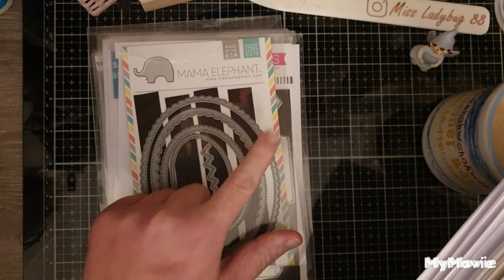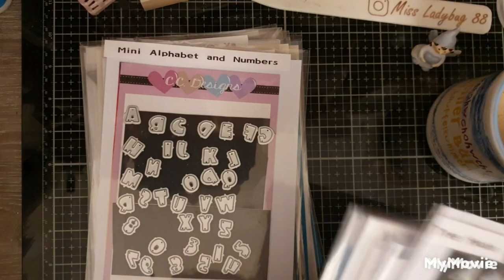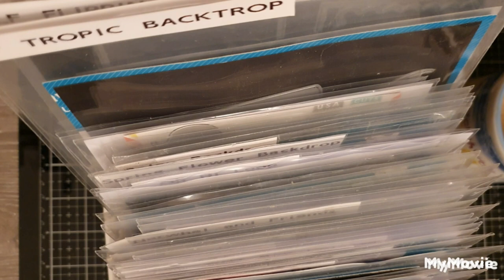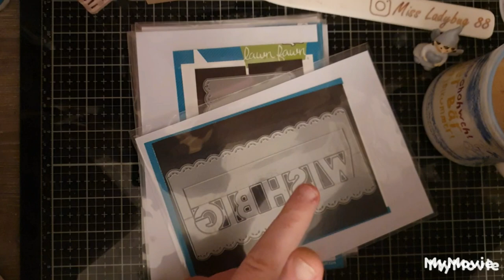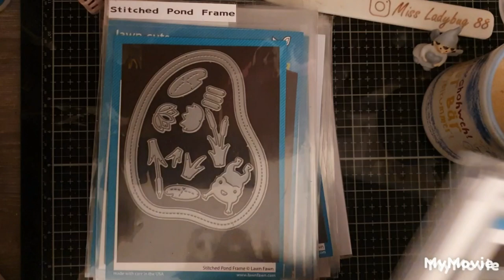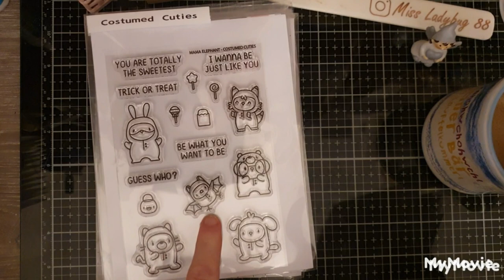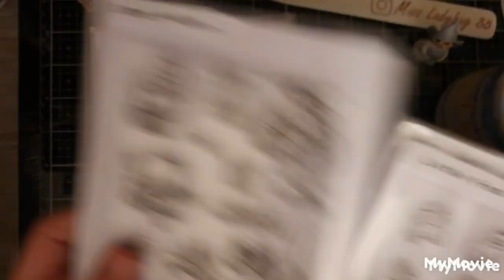☆Stanzen und Stempel Teil 2☆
☆GUESS WHOOOS BACK ☆

Hallo ihr Lieben HERZIS und SCHNUCKIES.
Hier nochmal das Video zum Sammelspaß meiner Stanzen u Stempel

Küsschen aufs Nüsschen EUER KÄFER 💋

Ich habe ein Colorationsvideo in Arbeit. Das ist das meist gewünschteste Video...
Mach ich doch gern...